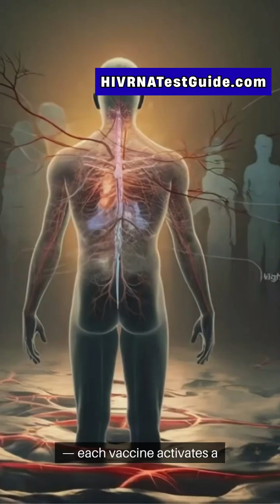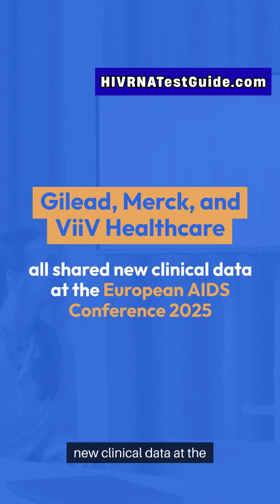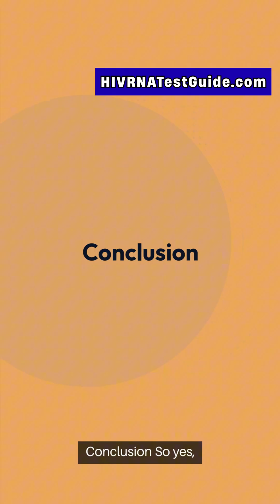HIV Vaccine News October 2025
October 2025 delivered some of the biggest breakthroughs in the global race to find an HIV vaccine and cure. 💉

In this video, we summarize the most important HIV research updates — from combined vaccine strategies to Gilead’s latest prevention shots — all in just one minute!

You’ll learn how researchers are:

Combining multiple vaccines to generate stronger immune responses

Using Vitamin A transporters to reactivate dormant HIV

Testing two-dose HIV vaccine schedules for better protection

Presenting breakthrough data at the European AIDS Conference 2025

Bringing hope through real-world success stories of HIV remission

hiv signs,
early hiv symptoms,
hiv early signs,
top 5 hiv signs,
get tested for hiv,
hiv awareness,
hiv test,
hiv testing,
std testing,
hiv rna test,
confidential hiv testing,
hiv in america,
hiv education,
hiv prevention,
hiv cure updates,
hiv 2025
hivcure,
hiv treatment
hivrnatestguide